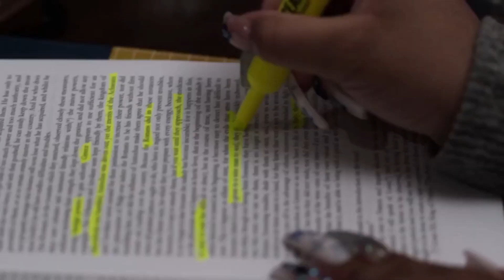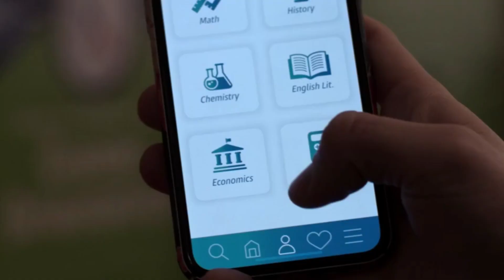Tariq's CourseCorrect Operation | Power Book II Ghost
. Tariq lays out the operation to Brayden after Monet Agrees to work with Tariq after shutting down Lil Guap and GTG.

Please subscribe to the channel and turn on post notifications for more things Power, Ghost, Raising Kanan, Force and PowerUniverse related .Don't forget to like, share and leave comment down below. If you have any video suggestions be sure to leave it the comments